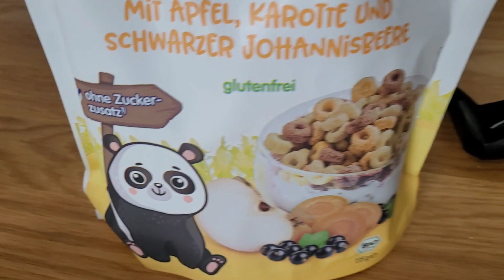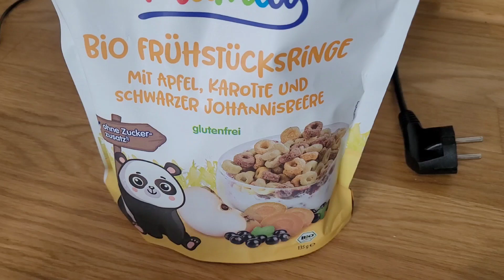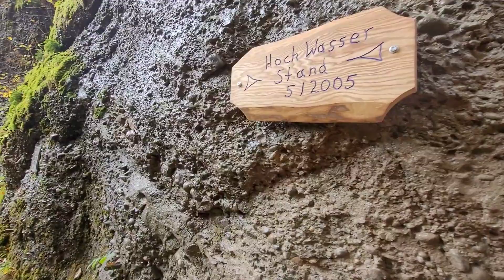Life last week Vlog|Food|Hiking through a gorge|bag collection|Heavy autumn weather|Huku Germany